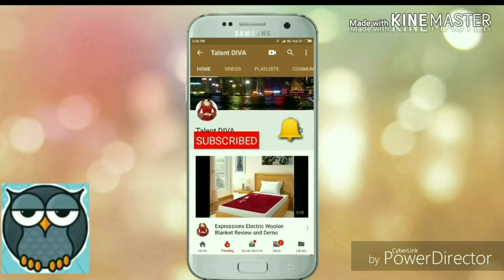Designer Ruffle Saree Unboxing and Review Ethnicroop | online ruffle Saree Review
👉buy link

New trend net Green saree with unstithed blouse

👉SKU: ER118168

Available in Flipkart

Embroidered Fashion Net Saree  (Light Green)

Also Available in Amazon link

Kaavi Women's Mono Net Thread Work Saree (KBPSN-174_Green)

Visit my Amazon.in Store and enjoy shopping 🛍 Amazon store link 👇

Hey Everyone !

Today I'm going to be doing a review of Ethnic Roop , I ordered Ruffle Saree which are easily available as you all wanted to see   Affordable haul as well.

unboxing of Amazon Dress Material
unboxing of Flipkart Dress Material
patiyala Dress Material, online patiyala Dress Material review, latest designer salwar suits styles 2018,party wear, dress materials, designersalwarkameez,salwar suit unboxing, amazon, latest punjabi suits, onlineclothing, onlineclothinghaul,amazon, amazon lehenga, affordable clothes from amazon
ethnic roop review

ethnicroop gown

ethnicroop kurti

ethnicroop reviews

ethnicroop customer review // ethnicroop customer reviews // ethnicroop indian dresses

ethnicroop best selling